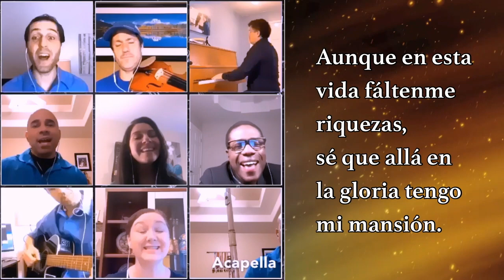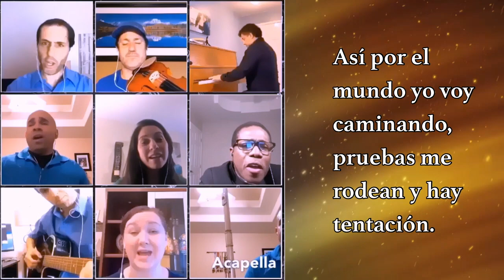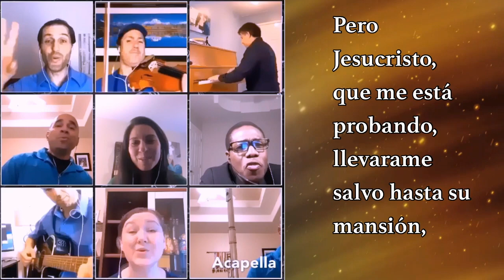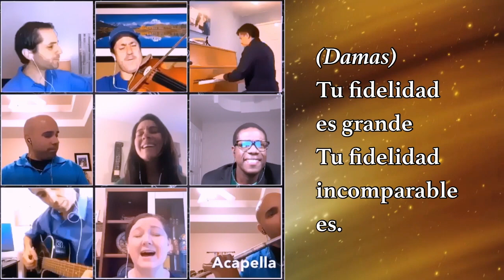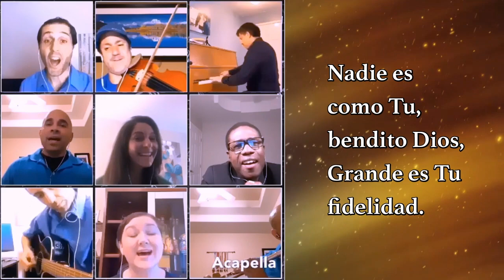Video de Alabanzas en cuarentena, con Acapella App, bendecidos con Jaime Jorge!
Alabanzas en tiempo de cuarentena.
Worship songs in time of quarantine.

Mas Alla del Sol
Tu Fidelidad.

Did you know I just released an Album?
Available now in all digital platforms. Physical CDs are ready for purchasing!